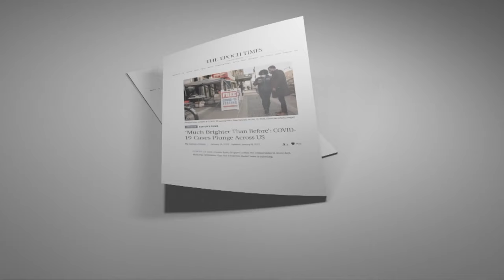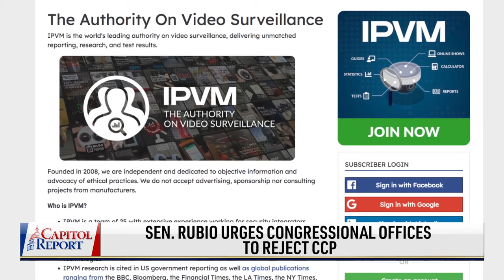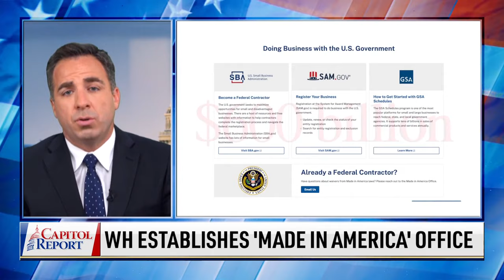COVID-19 Cases Plunge Across U.S.; Sen. Rubio Urges Congressional Offices to Reject CCP | NTD News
00:00 COVID-19 CASES PLUNGE ACROSS U.S.

00:47 STARBUCKS ENDS COVID-19 VACCINE MANDATE

01:05 SEN. RUBIO URGES CONGRESSIONAL OFFICES TO REJECT CCP

02:08 CDC ADDS 22 COUNTRIES TO WARNING LIST

02:42 VIDEO SHOWS BABBITT TRIED TO STOP VANDALISM IN THE CAPITOL

03:27 WH ESTABLISHES 'MADE IN AMERICA' OFFICE

04:09 U.S. NAVY: JUMP IN SEIZURES OF ILLICIT CARGO